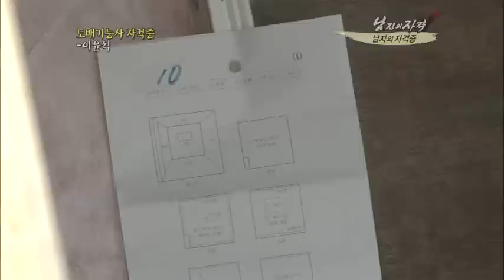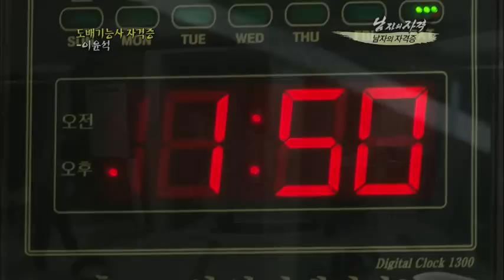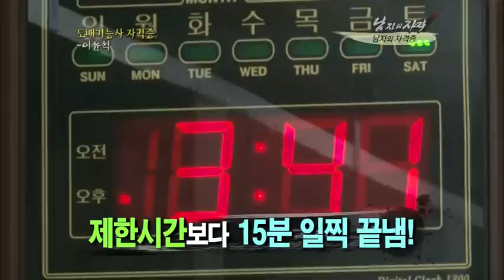[해피선데이] 남자의 자격 - Qualifications of Men 20101024 # 002